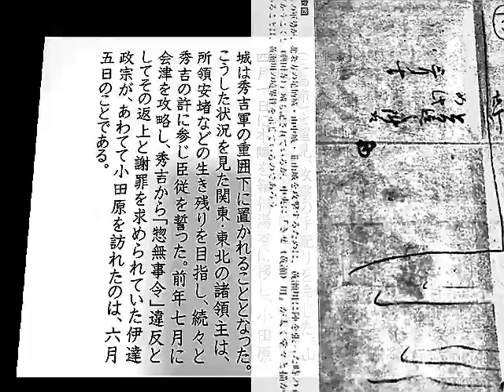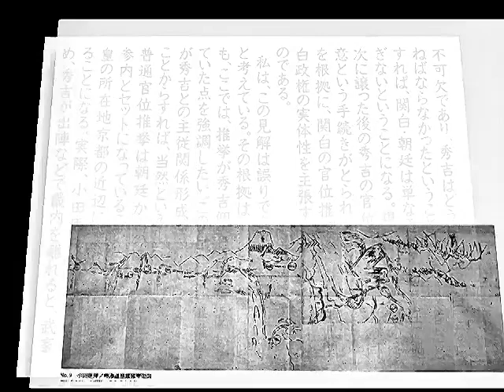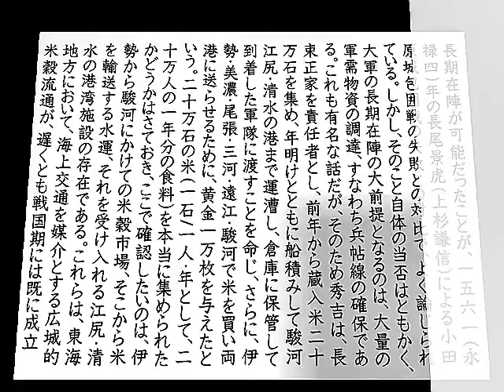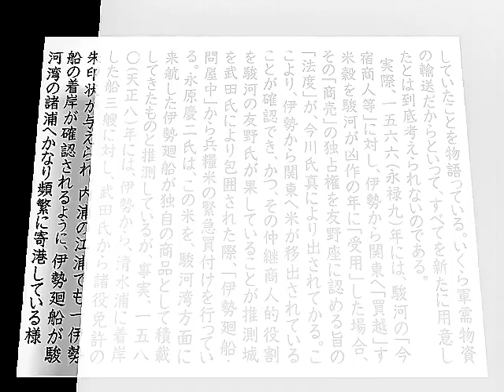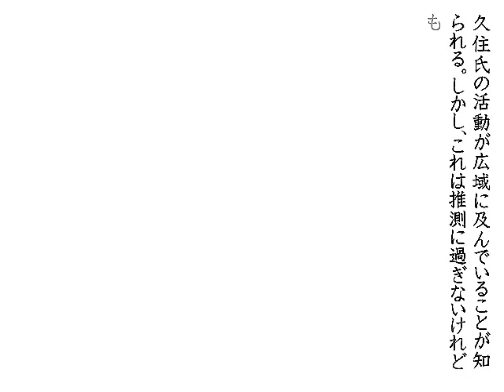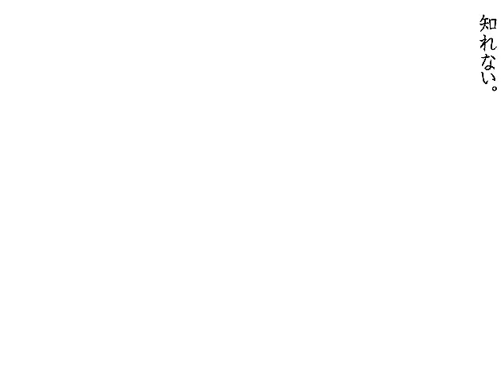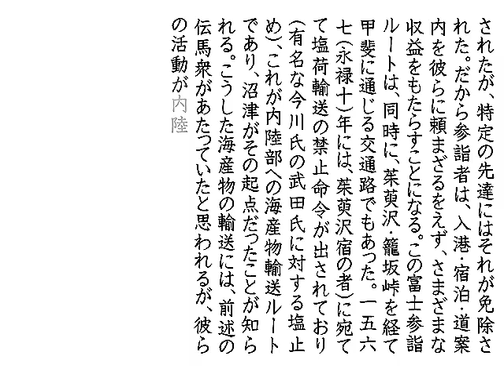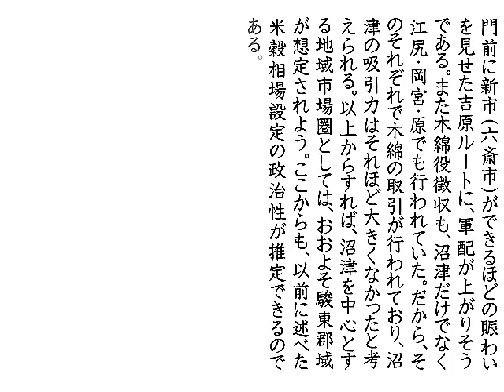240719 戦国・織豊期の沼津 池享論文ＰＰＴ資料動画as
240719　戦国・織豊期の沼津　池享論文ＰＰＴ資料動画as